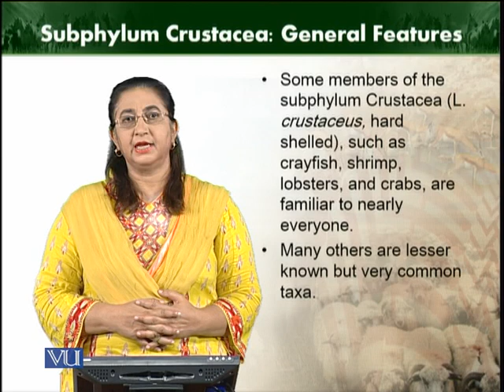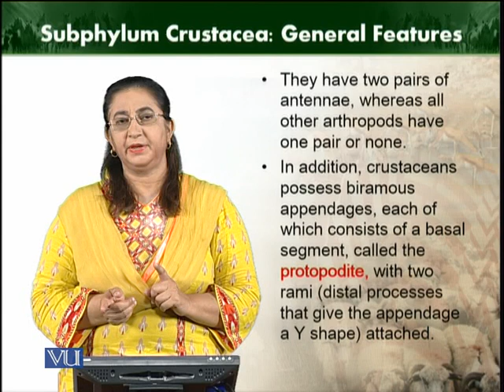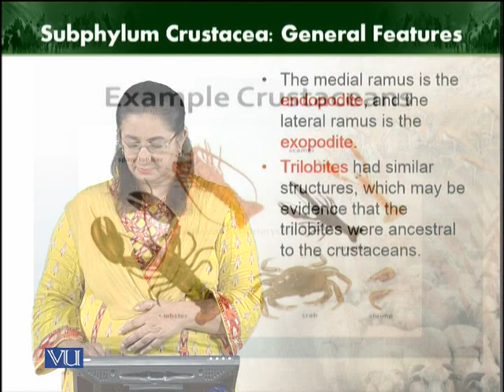Subphylum Crustacea | Animal Diversity Invertebrates | ZOO512T_Topic144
Topic144: Subphylum Crustacea
by Dr. Farkhanda Manzoor